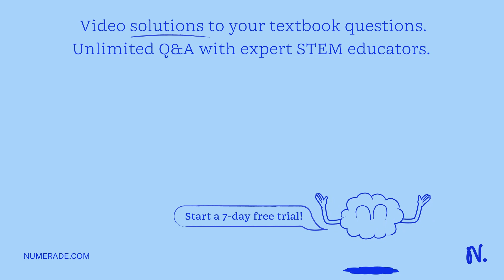A new species of obligate anaerobe, a bacterium, has been found that lives in hot, acidic condition…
A new species of obligate anaerobe, a bacterium, has been found that lives in hot, acidic conditions. While other pathways may also be present, which metabolic pathway is the most likely to be present in this species? a. aerobic respiration b. the citric acid cycle c. oxidative phosphorylation d. glycolysis